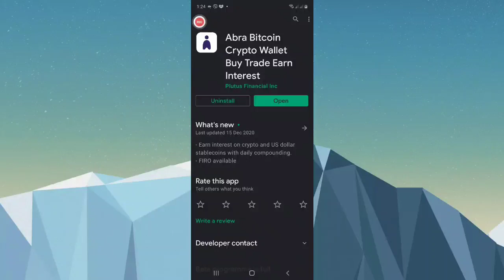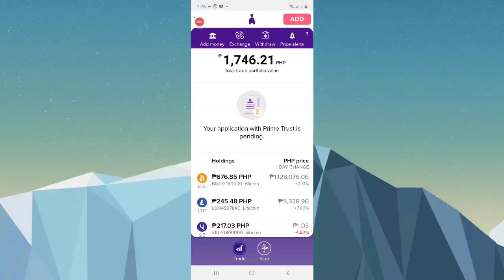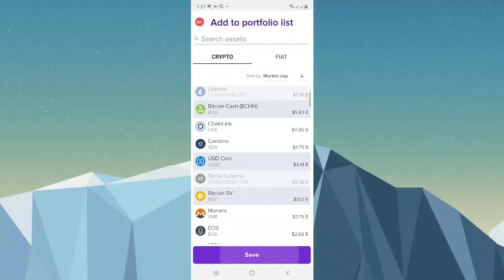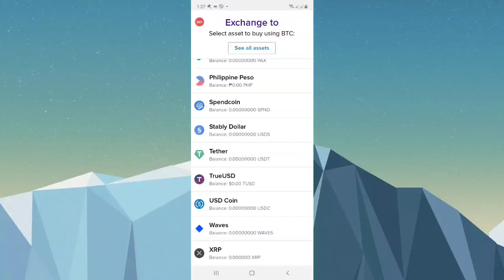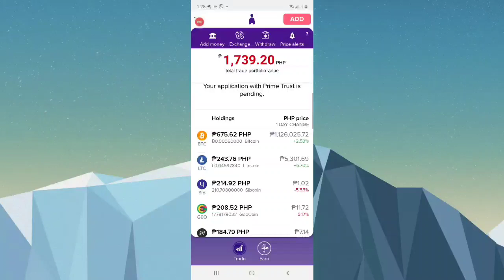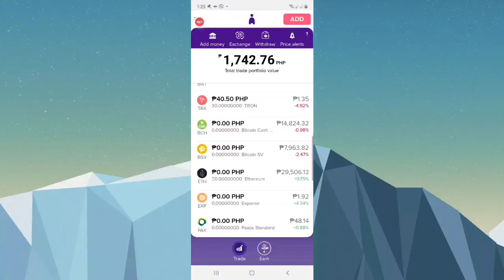Paano mag trade ng crypto sa Abra,walit.at kumita ng malaki.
pls guys pa shout out sa chanel ni Arjay Tv.